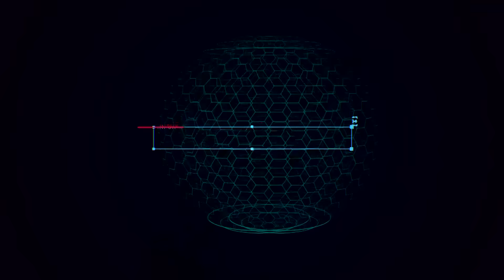Javier Fernandez, a madridista on ice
Javier Fernandez, a madridista on ice LaLiga Santander 2016/2017